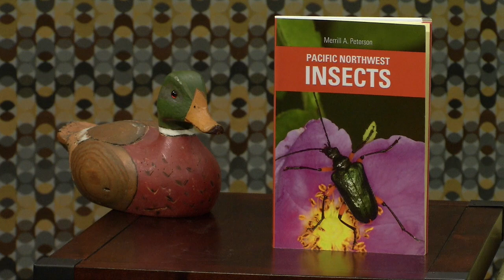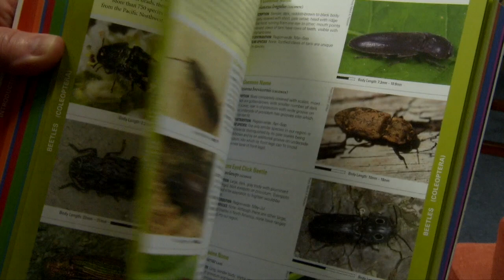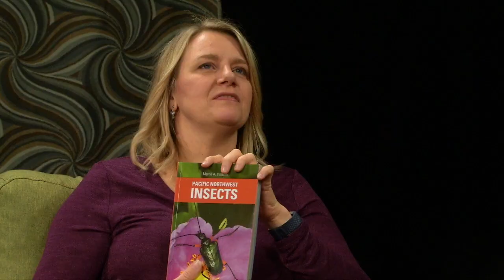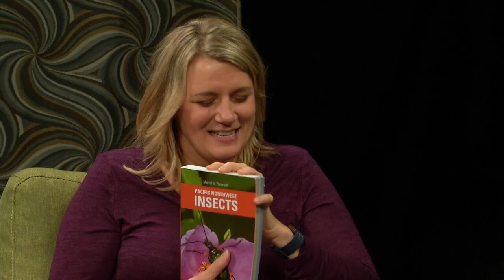Bellingham Voices - 412 - Northwest Insects with Merrill Peterson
Deb's winter show for 2018 features the bugs in our neck of the world. You get to meet Dr. Merrill A. Peterson as he talks about his book/field guide: Pacific Northwest Insects.

Peterson is a professor at Western Washington University and a lifelong entomologist.